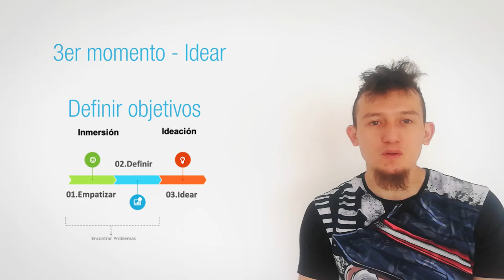Gamificación - Lección 11